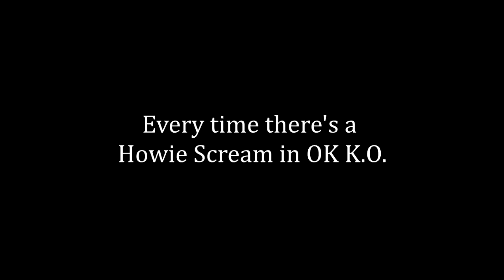Every Howie Scream in K.O.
Please don't assume this channel is about compelations... despite me definitely having at least 2 more coming...

If you liked this but haven't seen the show then what are you doing, go watch OK K.O. Let's Be Heroes. It's a great show!

So after several rewatches in between college and an unhealthy amount of Sony Vegas crashes, here's the next compilation! This was especially hard because some of the Howies are very subtle or hard to hear.

A few things to clarify:
-The shorts and pilot weren't included (of course that one episode watching the pilot was included).
-That's it, this is a soundclip compilation so not too many rules to deal with